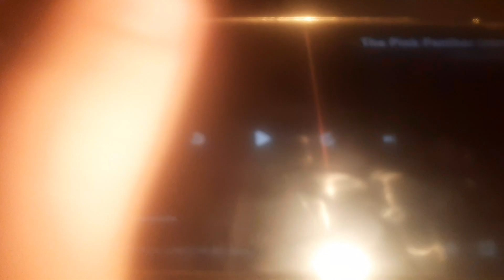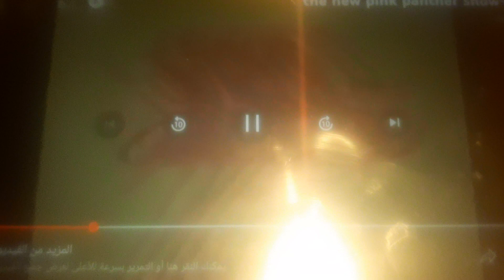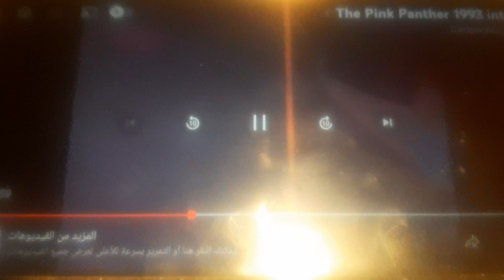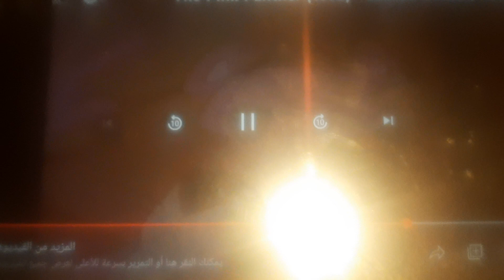The Pink Panther Intro (1963 - 2021) Opening